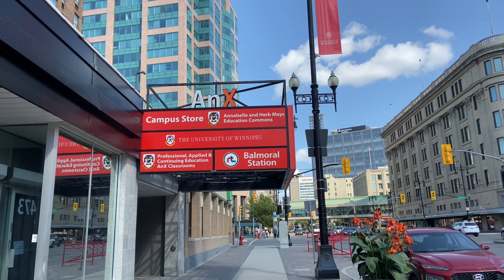OUR FIRST DAY AT THE UNIVERSITY OF WINNIPEG! 🏫 🇨🇦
Hey guys, I hope you are enjoying the vlogs about our whole new life. Keep supporting us and loving our channel. Sadly, Binith has chosen to exit this YouTube channel and me, Taran, am gonna be the sole owner of it. I hope you guys keep supporting me. Xoxo. ❤️